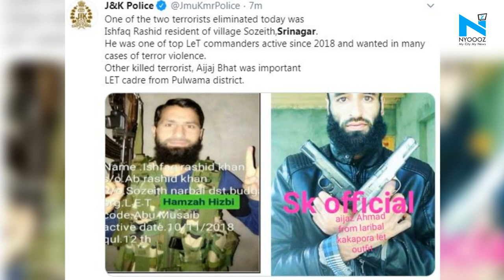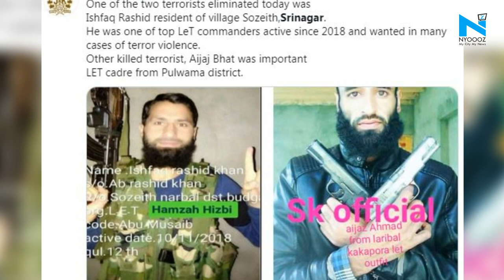Two Lashkar-E-Taiba terrorists killed in Srinagar Encounter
An encounter has raged between militants and Government forces at Ranbir Garh of Panzinara in the outskirts of Srinagar District on Saturday morning. One more militant has been killed in the operation. Officials said earlier in the initial stage one army soldier was injured and was rushed to MI hospital for treatment where his condition is said to be stable.